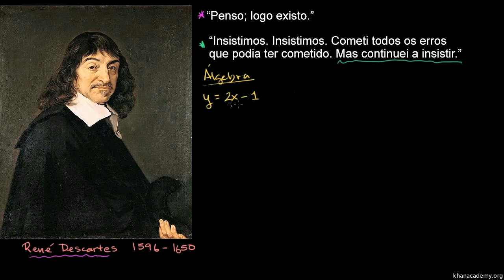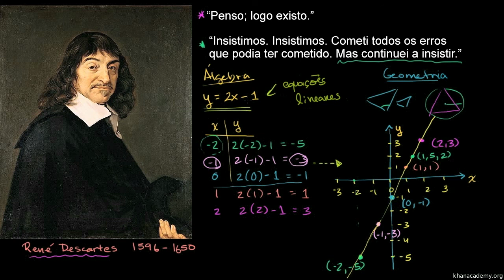Descartes e as coordenadas Cartesianas - Khan Academy em Português (8º ano)